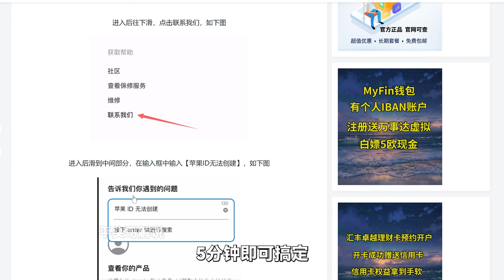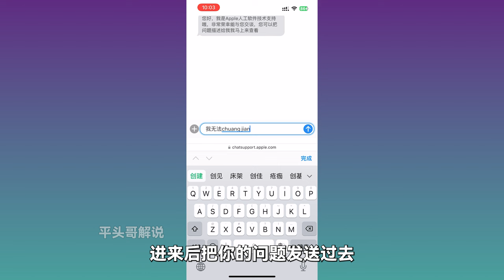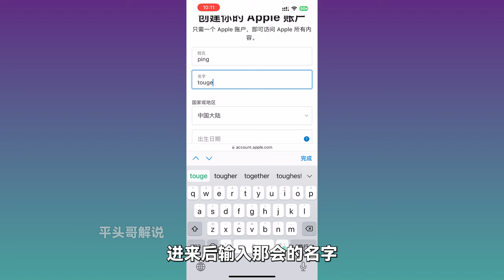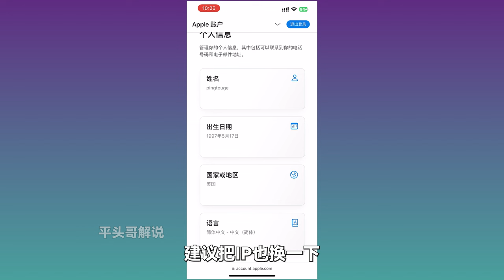最强美区苹果ID申请教程，国内正常网络和手机号就可以，绝不会封号！